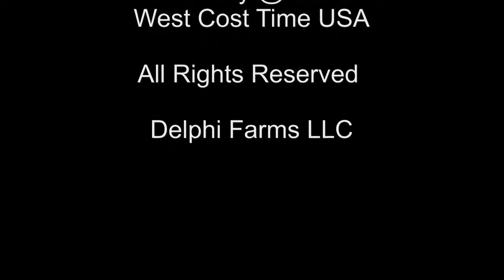The Kim Dobson Report a Parallel University S1E2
Thankyou for watching The Kim Dobson Report a Parallel University which can also be enjoyed live at 89.3 FM KAOS Olympia and KAOS.org Thursday Noon West coast time.

First  guests will be : Crystal Chaplin mother of the two young men who were shot by Olympia Police Officer McDonald; with her is activists Lisa Ganser.

Follow up links for more information pertaining to the first guest:

This article has a picture of a truck driving into protestors but the reporter barely mentions it happens and has no follow up questions for the police that apparently did nothing and let it get away.  "~Jimbo Jitsu editorial description~"

This article is not from a local paper.

This article is a second of two papers owned by the same company, ie The Olympian and The News Tribune are the same corporation.  "~Jimbo Jitsu editorial description~"

This is from the family.

If you have time also help out...
Help out and be the judge!  Click Like to vote!

Videos with the most likes are invited to the Raindance Festival Jan 2017 Martin Luther King Jr. weekend, Olympia WA.

Video auditions run from Feb to Oct in Olympia WA. on Wed. night at 2 open mic nights:
Open Mic runs 9:00 PM till 1:30ish

Video auditions are filmed:
Hannah's Bar and Grill  9-10:30

Rhythm and Rye 11:00-12:30

Have a Music event and want to get on next years video schedule send a message!

Peace love and prosperity for all humanity!

The opinions on this show are that of the people making them don't be stupid and confuse it for anything else.